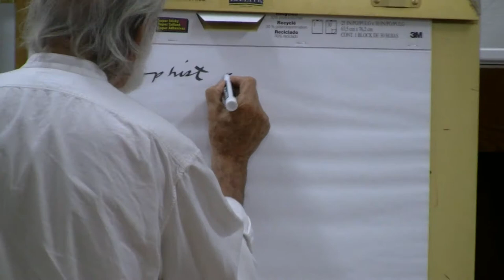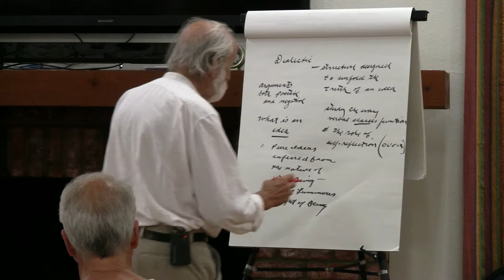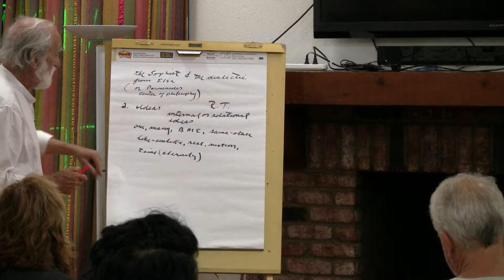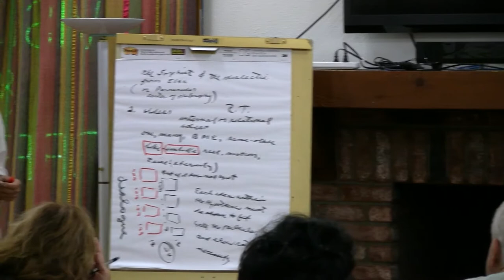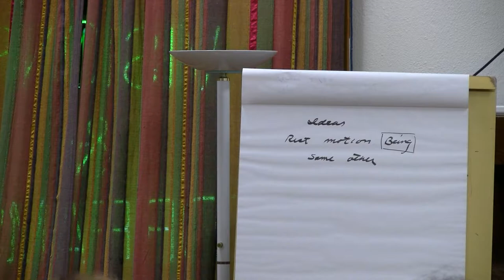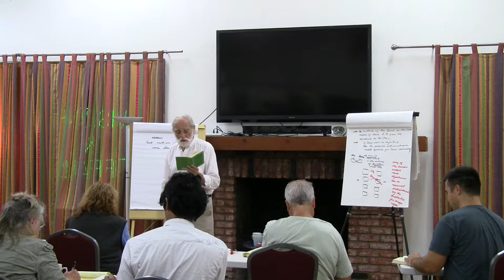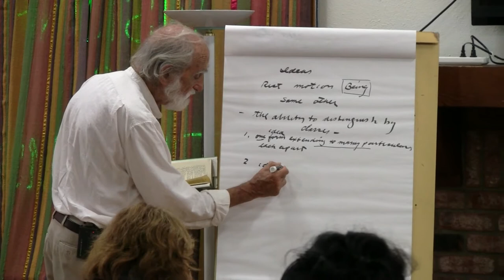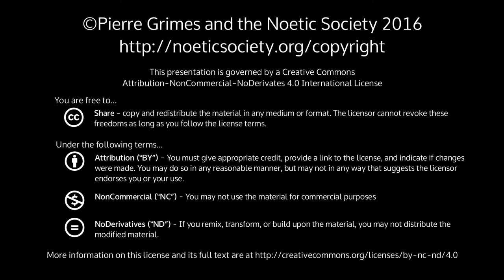2015-08-28 NSFRI - Sophist 253c to 254c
Pierre Grimes and the Noetic Society -- 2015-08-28 NSFRI - Sophist 253c to 254c